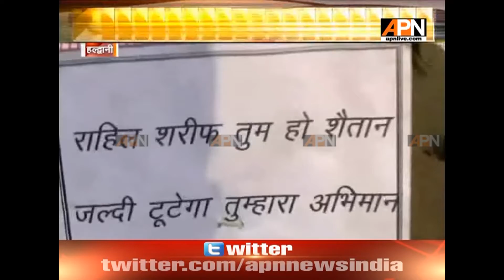Ex-soldiers protest against Kulbhushan Jadhav's death sentence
Ex-soldiers protest against the death sentence of Kulbhushan Jadav in Haldwani Uttarakhand.